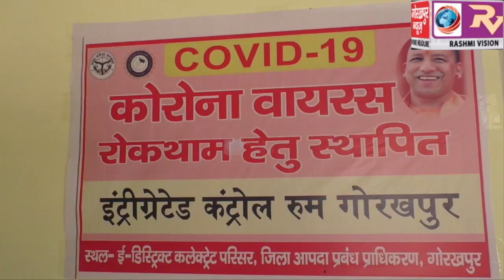कलेक्ट्रेट स्थित कंट्रोल रूम का एडीएम सिटी ने किया निरीक्षण, सब्जियों के दामों पर आ रही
कलेक्ट्रेट स्थित कंट्रोल रूम का एडीएम सिटी ने किया निरीक्षण, सब्जियों के दामों पर आ रही शिकायतों को दूर करने के  दिए निर्देश